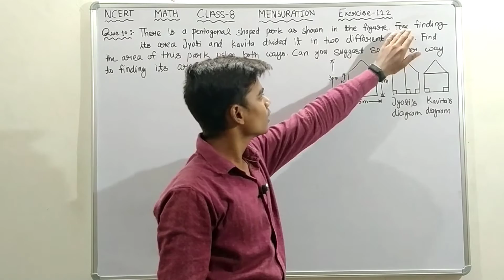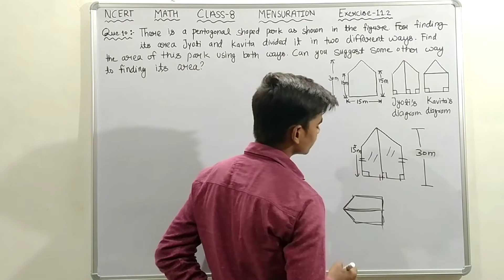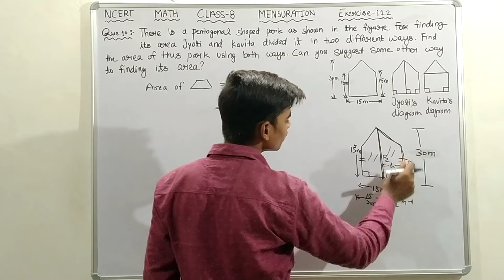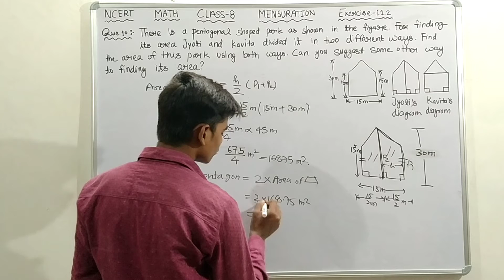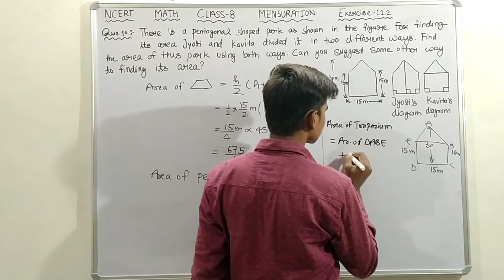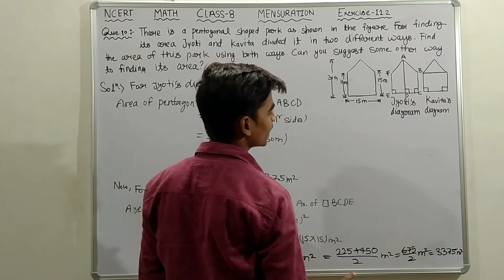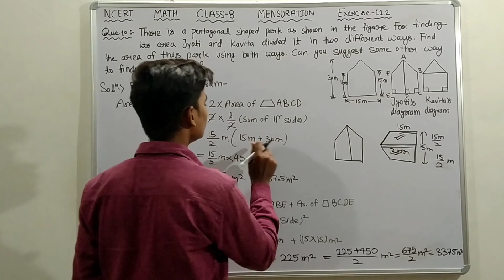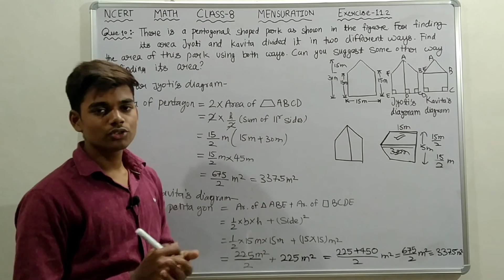Que. 10 (Area of Pentagon) | Exercise 11.2 | Mensuration | Class 8 | Mathematics | NCERT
In this video we will solve question number 10 of exercise 11.2 .👍

Hope You Guys Enjoyed This Video About  Mensuration Formula And Mensuration Maths, Hope To See You In The Next One, Stay Tuned For More Quality Content And If You Have Not Yet Subscribed, Hit On The Subscribe Button!
Have A Great Day! Rank Tutorial!